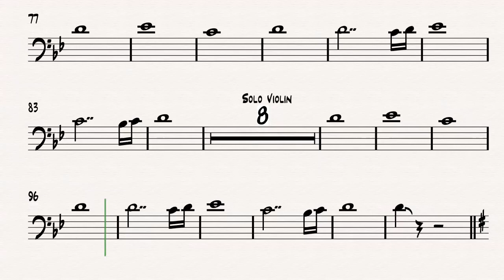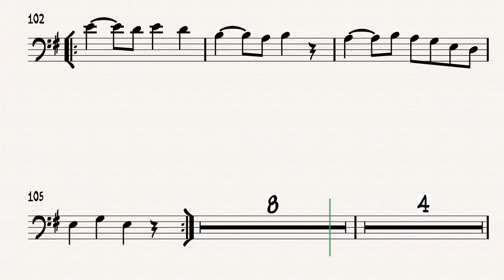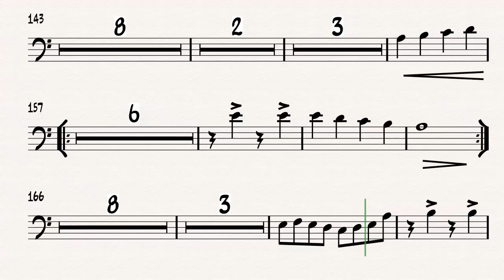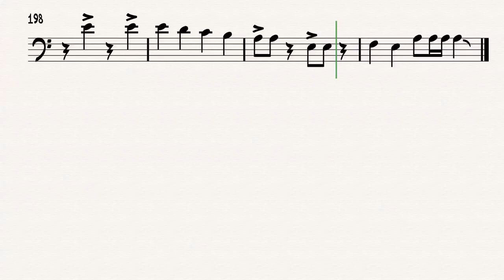Medley El Señor Es Mi Escudo - Trombon